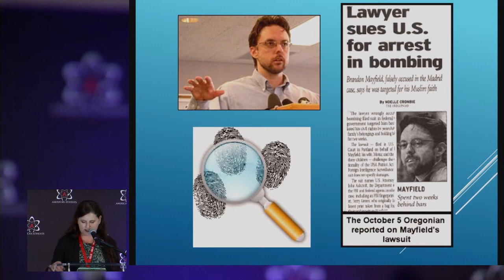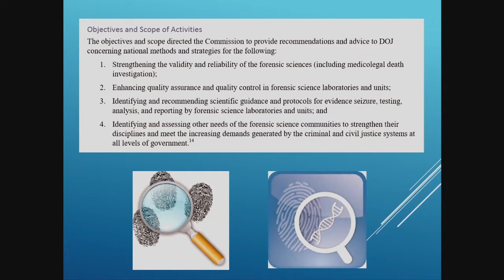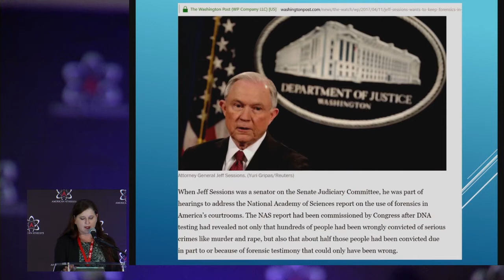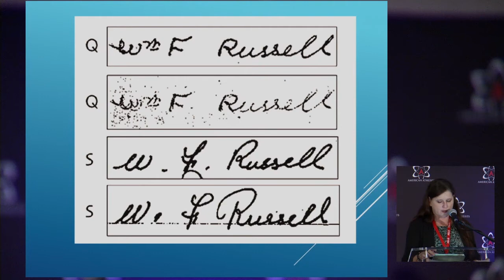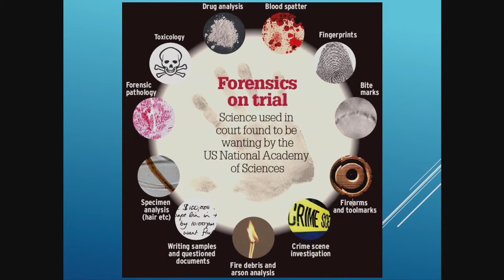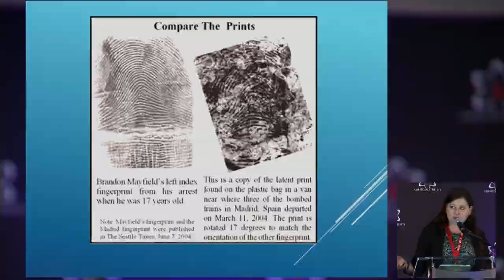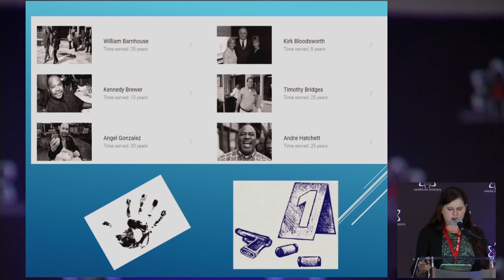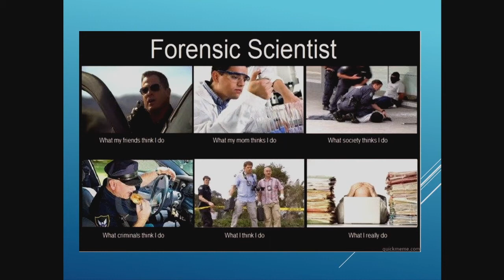Kathleen Johnson - Taking the Science Out of Forensic Science